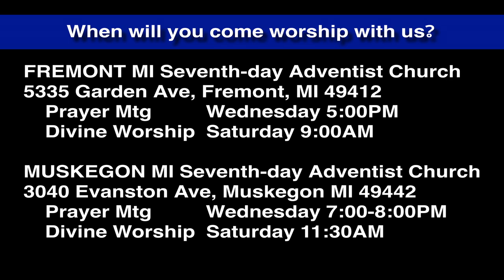Luke 9:18-22 Who do they say I am?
Jesus has a preeminent question for His disciples: who do the people say I am, and much moreso, who do you say that I am?